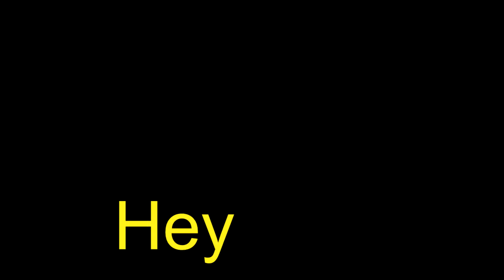Selling Dawes Giro 300 - this is not a joke.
Seriously. I'm trying to sell this.